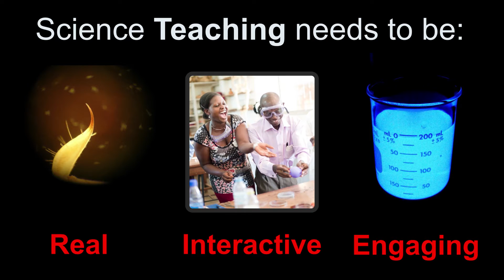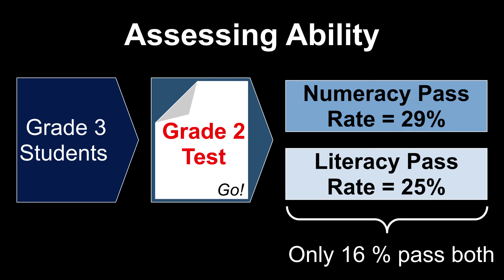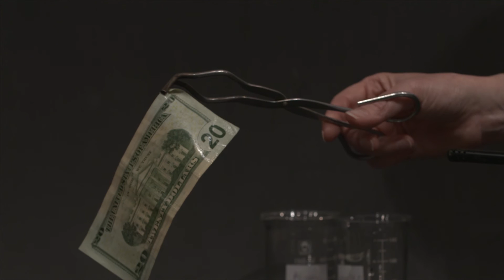Why Kids Should Play With Fire in School | Jennifer Nielson | TEDxBYU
Description: Science teaching should be real, interactive, and engaging. When it is, students are more likely to be interested in pursuing a science field and developing the skills that scientists use. There are 1.7 million fewer chemists in poor nations per capita than in rich nations. Experiments in the lab are great tools to engage students in learning chemistry, but they are often difficult to provide in developing nations where resources are scarce and there isn't a proper system to dispose of lab waste.

Dr. Jennifer Nielson is actively engaged in the international chemistry education community. She has spent the last five summers in Uganda, Africa, where she and her team have designed and facilitated Learning Chemistry Through Experimentation workshops. These are professional development courses for chemistry teachers funded by a Global Innovation Grant from the American Chemical Society (ACS), the largest scientific society in the world. Her work in Uganda, in collaboration with the Ministry of Education, Science, Technology and Sports, is helping design and implement a new chemistry curriculum for the country in 2017.  Dr. Nielson is chair of the ACS task force on International Chemistry Education, the co-chair of the Society’s Committee on Education, Councilor for the American Chemical Society representing the Central Utah Section, and a member of Chemists Without Borders.

Prof. Nielson’s true passion is teaching chemistry to all ages. She has taught more than 10,000 students.